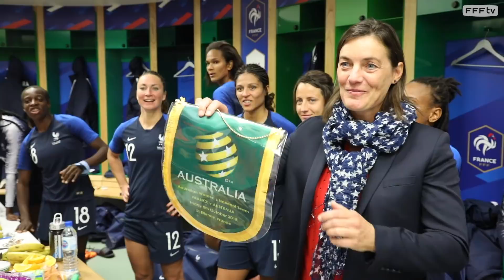Les coulisses de France-Australie : 2-0 I FFF 2018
Revivez le succès 2-0 de l'Equipe de France Féminine, vendredi au stade Geoffroy-Guichard de Saint-Etienne, face à une équipe également qualifiée pour la Coupe du Monde 2019 en France (7 juin-7 juillet). Prochain rendez-vous des Bleues, mardi (21h, sur W9), face au Cameroun.